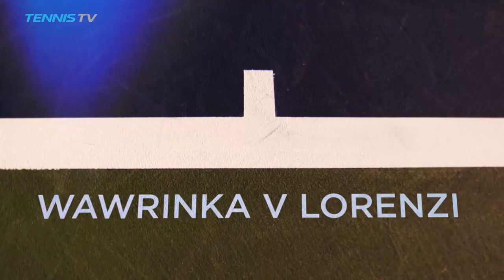Highlights: Pospisil Stuns Murray In Indian Wells 2017 Saturday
Watch Saturday highlights from the 2017 BNP Paribas Open, featuring Vasek Pospisil's upset over Andy Murray. Stan Wawrinka and David Goffin also advance.

Photo: Jared Wickerham/BNP Paribas Open